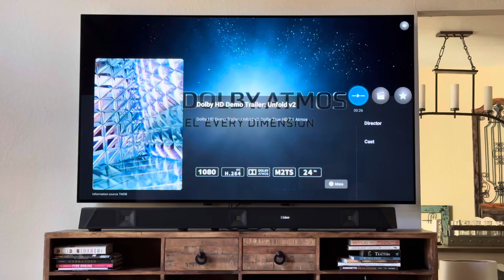Nakamichi Dragon 11.4.6 playing Dolby Atmos Unfold v2 Demo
New Nakamichi Dragon 11.4.6 soundbar playing Dolby Atmos Unfold v2 trailer at volume level 25 (it goes to 100). Reached a peak db level of 94.5 as recorded on my phone during this playback.